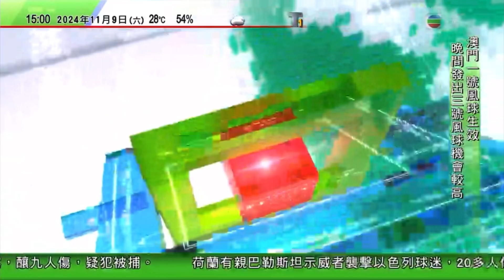【2024年11月的三號強風信號】超強颱風「銀杏」即將影響港澳兩區的風暴消息 + 天文台已於下午三時四十分改發三號強風信號 (15:00 9/Nov/2024)